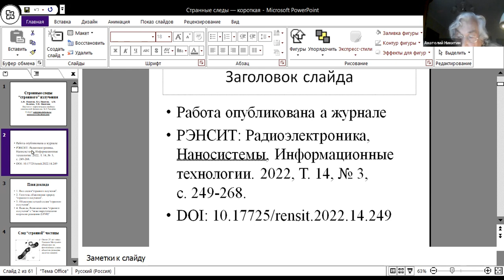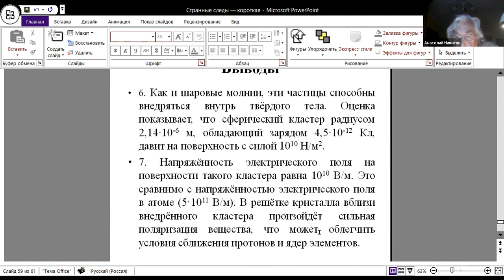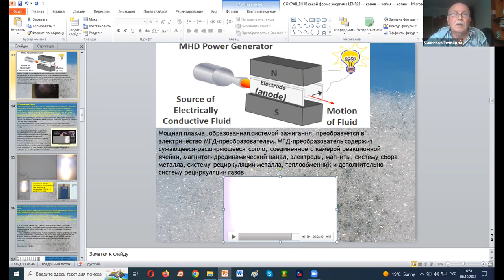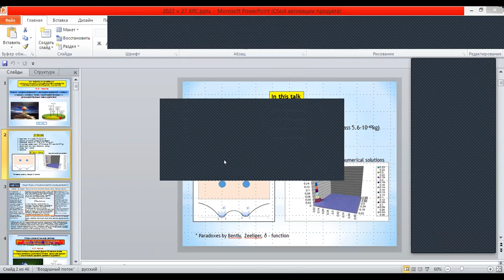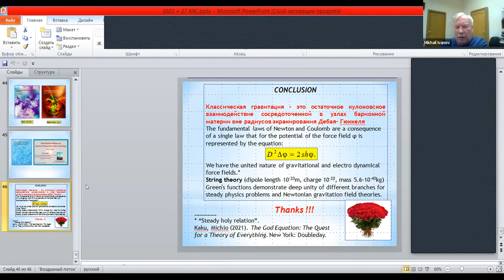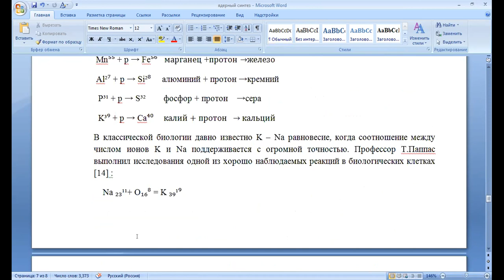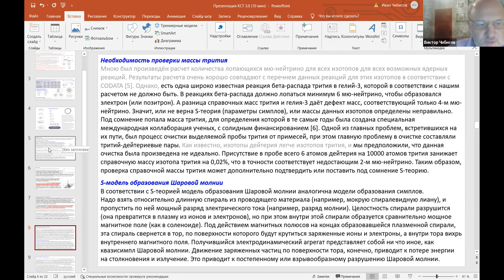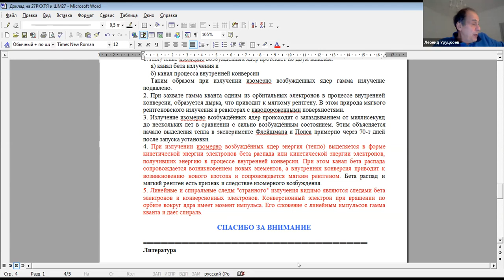Cold Nuclear Transmutation & Ball Lightning 27 - Thursday Afternoon